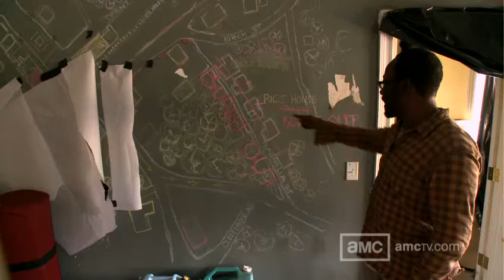(Spoiler Warning) Inside The Walking Dead - Tour of Morgan's Season 3 Apartment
(Spoiler Warning) Lennie James takes you inside Morgan's new "crib," and shows off the weapons he uses to fight off Walkers.